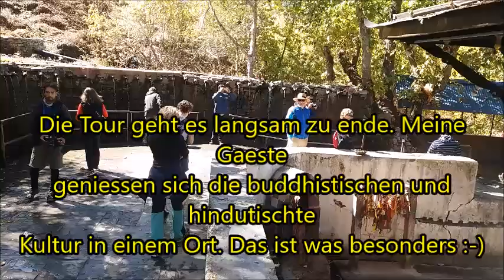Koenigreich Lomanthang Mustang Trek - Gangkar Nepal Adventure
Unsere Gaeste haben die Tour - Koenigreich  Lomanthang, Mustang, Nepal laetzes Jahr 2017 gemacht. Das war herrlich. Man soll so eine Tour ein mal im Leben jedenfalls erleben.

Chhewang  Gurung
Gangkar Nepal Adventure, Pokhara, Nepal